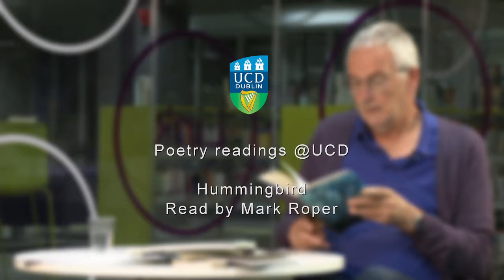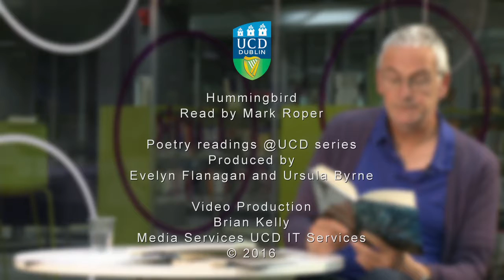"Hummingbird", read by Mark Roper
Mark Roper reads his poem "Hummingbird" in UCD's James Joyce Library. Part of the Irish Poetry Reading Archive.